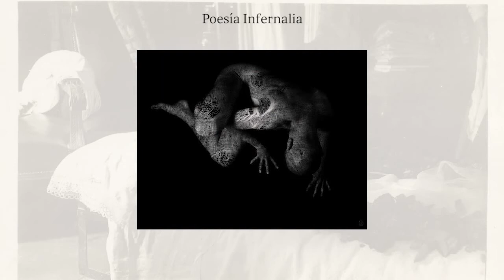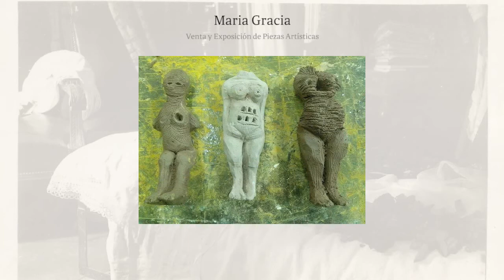Los Cuervos de Lilith - Fotografía Post Mortem Siglo XIX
ORG: Los cuervos de lilith
Coversatorios - Fotografia,Poesias,Teatro de Marionetas,Performance,Ferias,Bandas Invitadas